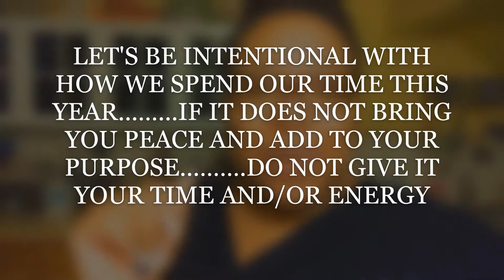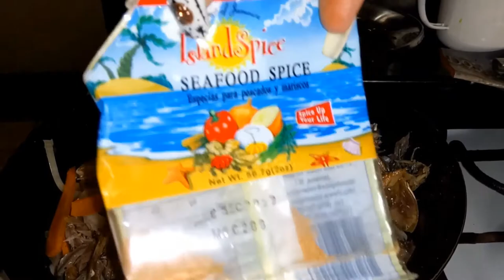JAMAICAN SALT MACKEREL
Ingredients:
Salt Mackerel
Onion
Garlic
Escallion
Thyme
Apple Cider Vinegar
Salt & Pepper
Carrots

HAPPY 2021 MY LOVES🎉🎉🎉

LOVES HELP ME TO GET TO 500 HUNDRED SUBSCRIBERS FOR THE NEW YEAR.

For her radio play "Black A Story for Some". Coming out soon.